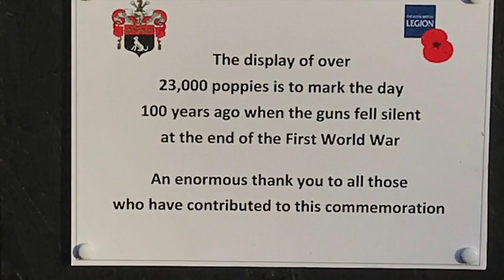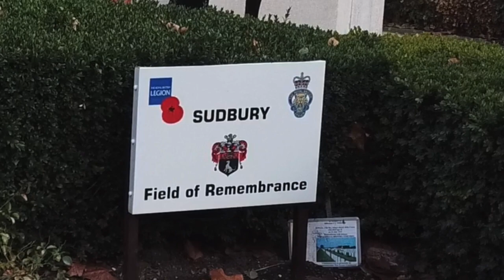First World War Tribute. Sudbury Suffolk.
Over 23,000 Poppies.